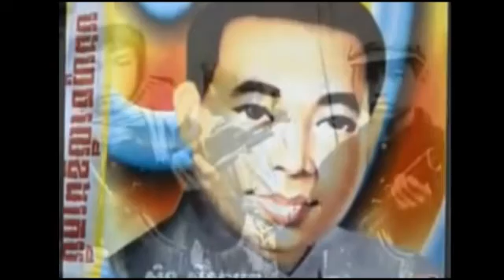Khmer News Today 2014 | Cambodia News This Week | CBNMedia 30 July 2014 #8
Khmer News